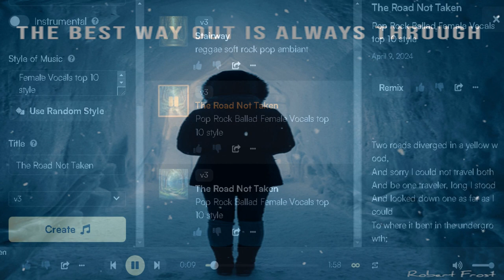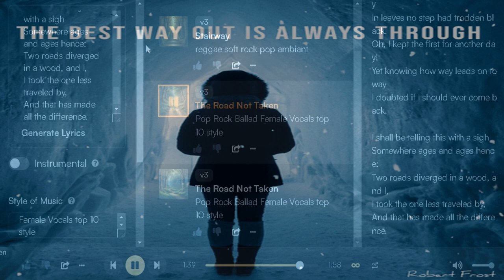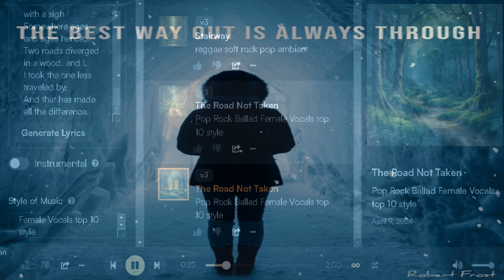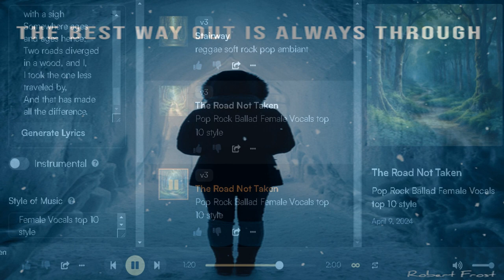"𝓣𝓱𝓮 𝓡𝓸𝓪𝓭 𝓝𝓸𝓽 𝓣𝓪𝓴𝓮𝓷" (𝓟𝓸𝓹 𝓡𝓸𝓬𝓴 𝓑𝓪𝓵𝓵𝓪𝓭)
ℑ 𝔅𝔞𝔰𝔢𝔡 𝔱𝔥𝔦𝔰 𝔬𝔫𝔢 𝔬𝔫 𝔞 ℜ𝔬𝔟𝔢𝔯𝔱 𝔉𝔯𝔬𝔰𝔱 𝔓𝔬𝔢𝔪 𝔬𝔣 𝔱𝔥𝔢 𝔰𝔞𝔪𝔢 𝔱𝔦𝔱𝔩𝔢 𝔞𝔫𝔡 𝔤𝔢𝔫𝔢𝔯𝔞𝔱𝔢𝔡 𝔦𝔱 𝔴𝔦𝔱𝔥 𝔄ℑ 𝔱𝔬𝔬𝔩𝔰.